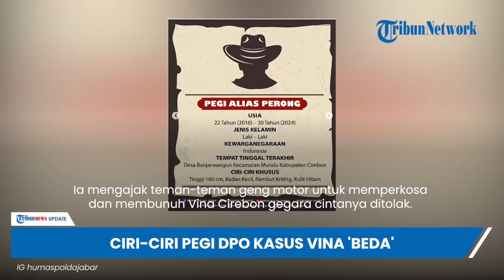Pegi yang Ditangkap Punya Rambut Beda dengan Ciri-ciri DPO Kasus Vina, Polisi: Akan Diproses Ulang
TRIBUN-VIDEO.COM - Tampang Perong tampak berbeda dari ciri-ciri yang diungkap Polisi.

Perong telah ditangkap setelah 8 tahun menjadi buronan.

VP: ulung